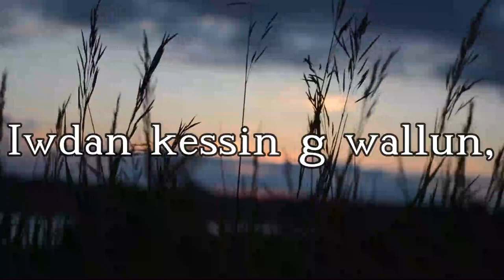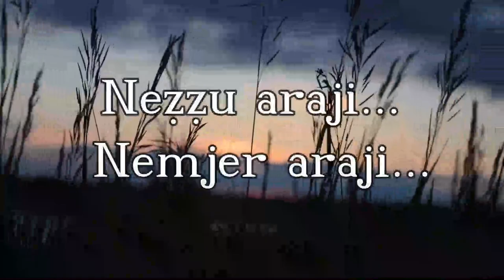Ɛ. Ḥennu ‑ Araji (Asefru)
A dayi yeɛjeb lḥal aṭṭas mala tennid s tira mamek tufid bidyu, a dayi yeɛjeb lḥal ma tejjid ij n yimez (Like). Ad ggeɣ tanewwart mala teggid Abuni, tessiɣed anina, ataf tḍeffard min da tteggeɣ. Saḥḥit.
Rraqet zeg-wem*t :) Taqessist: Ɛebdelwaḥed Ḥennu ‑ Zeg wamud : Ussan jer iɣendan
Tiɣri: Majid Aqerɛi